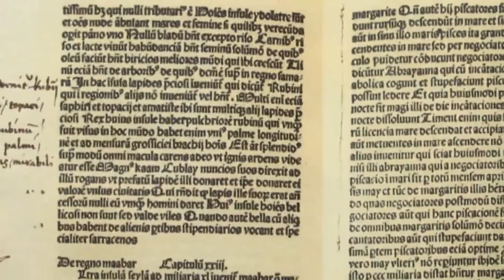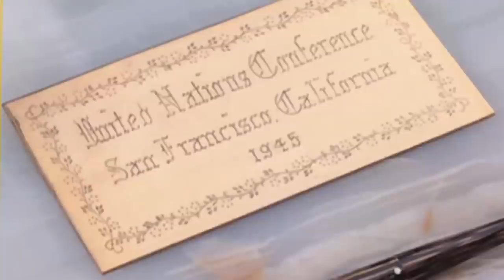تلویزیون ایران فردا - تقویم تاریخ جمعه 5 تیر